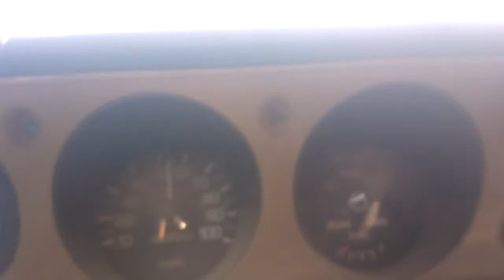73 datsun 1600 four gears of fury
who doesnt love an old japanese lady. 1600 pick up. the "lil hustler" still out there hustling. 4 gears and then every one passes you. i love this truck. oh yeah its stomped to the ground so thats why the bumpy ride